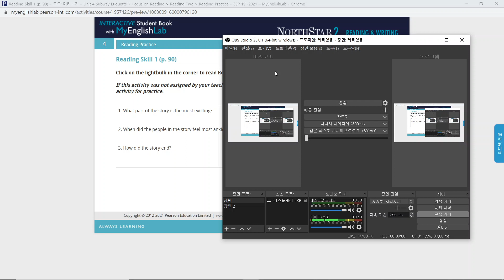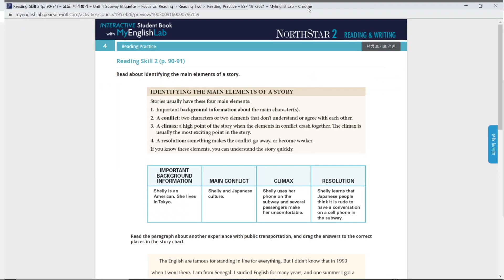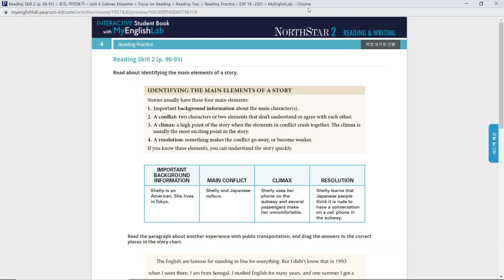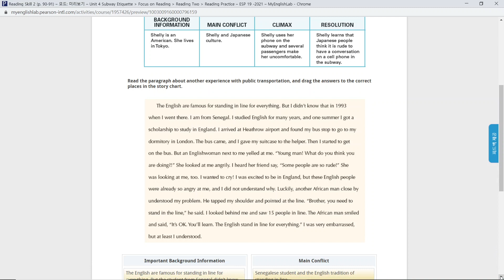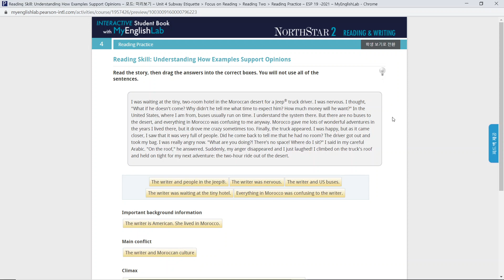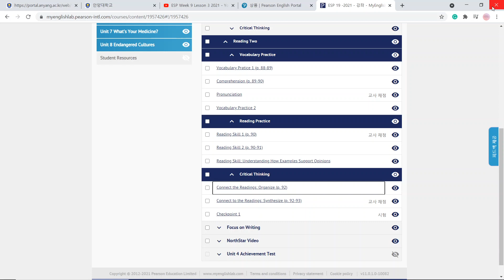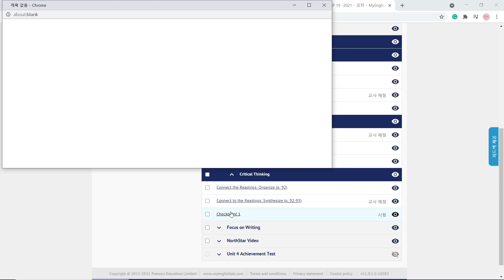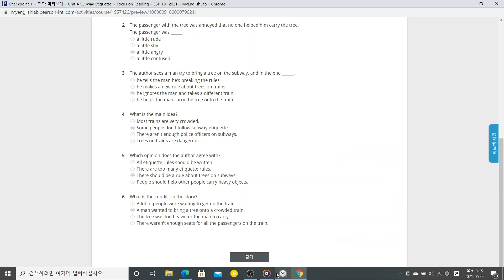ESP Week 10 Lesson 2 2021